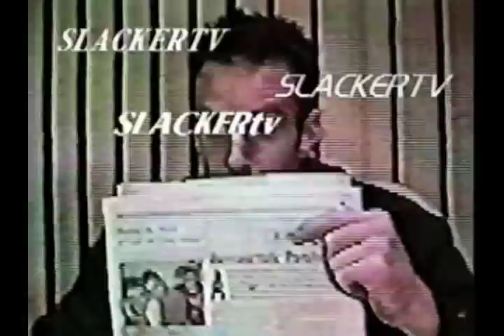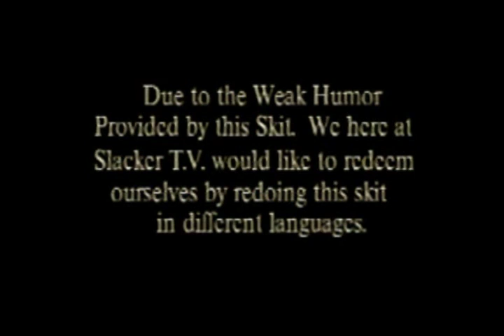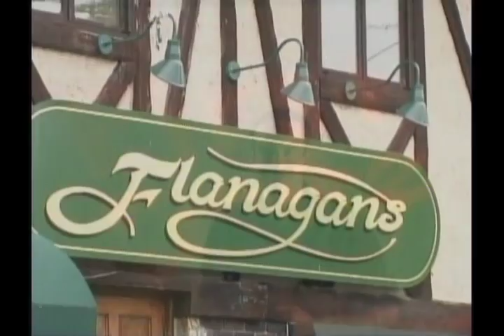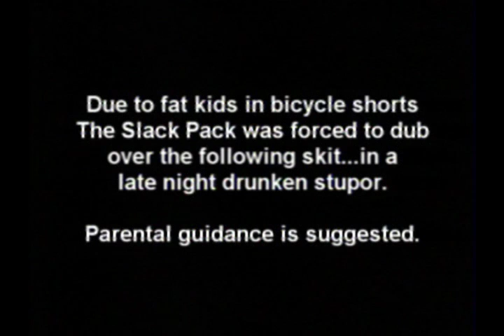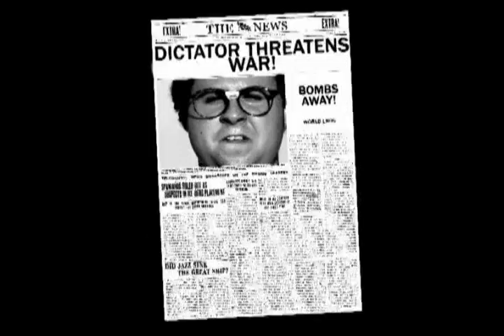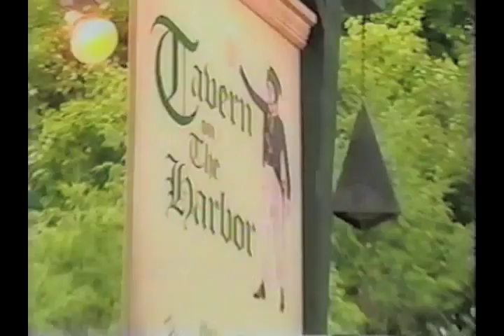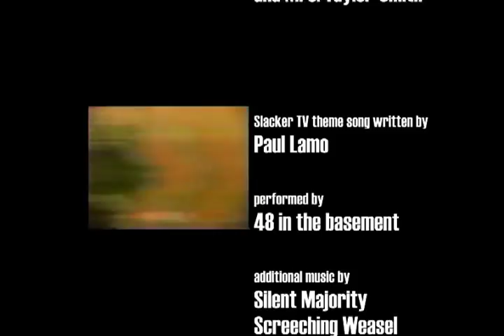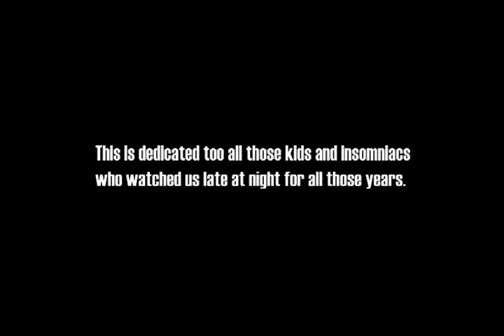The Best of Slacker TV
Slacker TV was a Long Island public access TV show that ran from 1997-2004.  Here is a collection of our favorite sketches from over the years.

Starring Sick Boy, Hertz, Tommy X, and Mike Ulser.